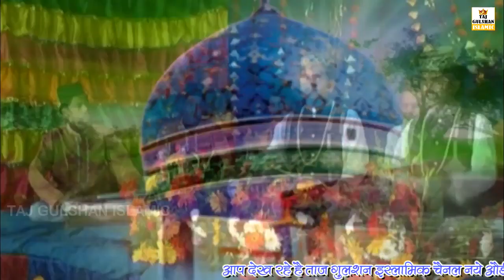सैलानी सरकार की नई कव्वाली - Saari Duniya Aap Ki Deewani Ho Gayi Sailani - Sailani Baba New Qawwali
सैलानी सरकार की नई कव्वाली - Saari Duniya Aap Ki Deewani Ho Gayi Sailani - Sailani Baba New Qawwali - Sailani Baba New Song - Sailani Baba New Qawwali - Taj Gulshan Qawwali